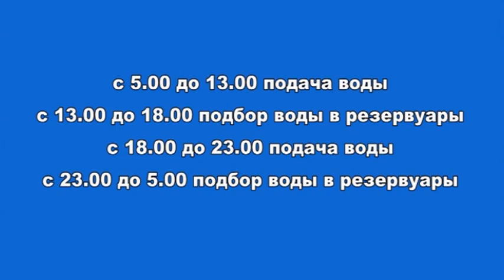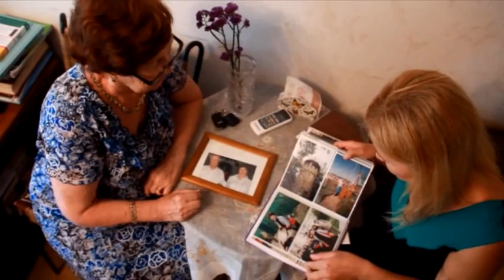Новости "Анапа Регион" от 10 июля 2015 года